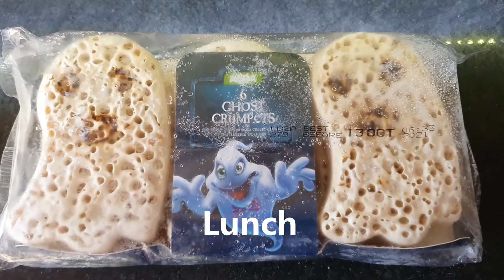Sew Unique Vlogtober Day 31 - Bag Making and A bit of Chat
Welcome to Vlogtober day 31

My daily life throughout October, the highs and lows of life, hope you will join me again tomorrow.
Julie x

Sew Unique,
Wath Plaza,
2 Sandygate,
Wath-upon-Dearne,
Rotherham,
South Yorkshire
S63 7LW